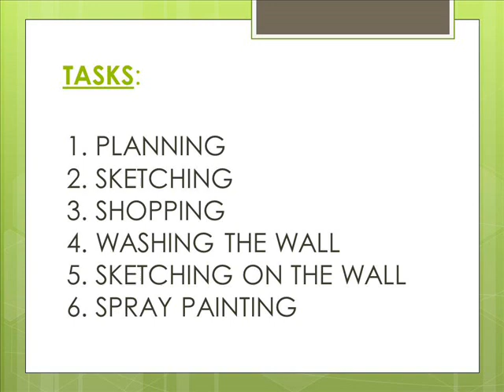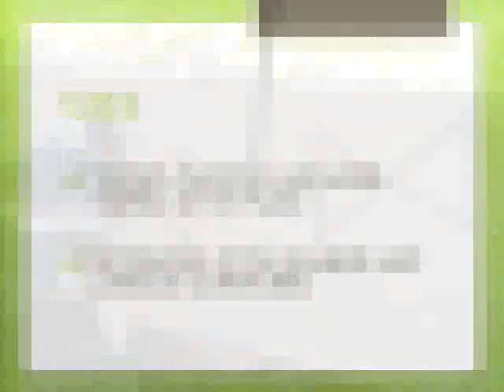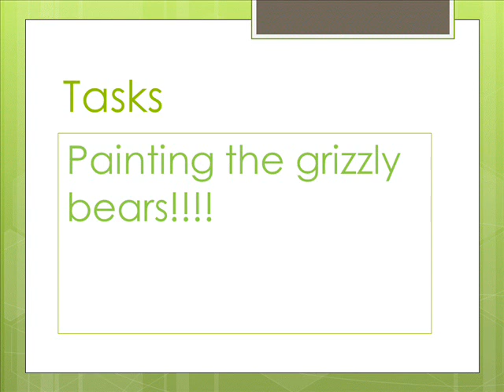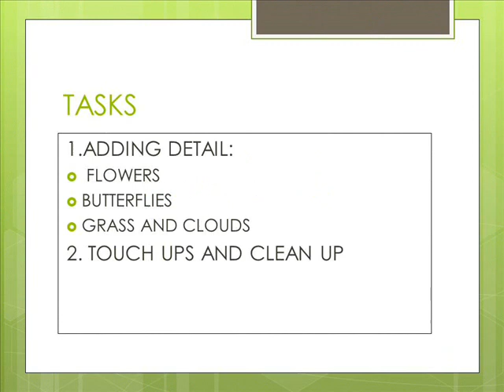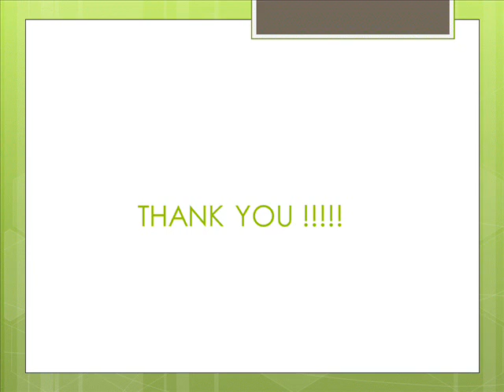JCP 2014 Group 331, Oost Eind Primary School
This was a community-based project of the Faculty of Engineering, Built Environment and Information Technology of the University of Pretoria. A painting project at Laerskool Oost Eind, in Sunnyside, Pretoria. By doing this project a lot of knowledge and skills were acquired such as planning, time management, working together as a group, listening to each and everybody's ideas and trying to incorporate them into a whole piece that would be suitable to paint for the school.